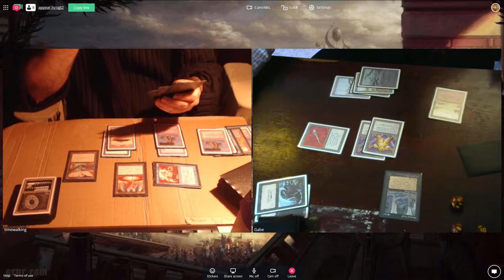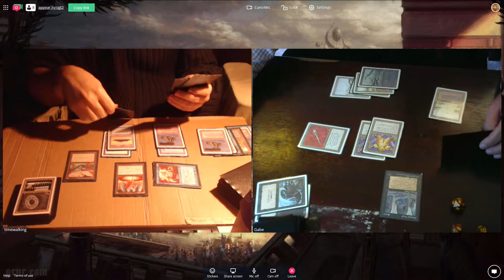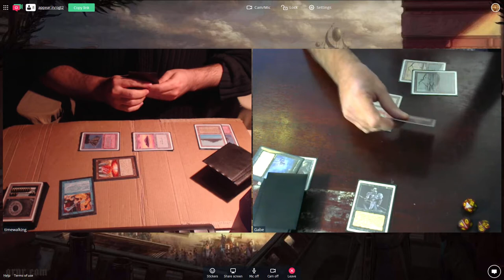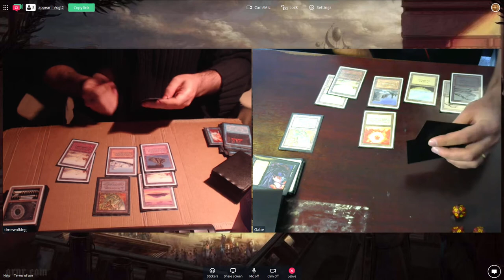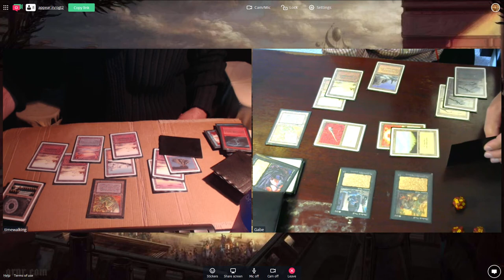OGT2 Gael (URbg Midrange-ctrl) vs Gabe (Thrulls and Balances) - December 2017 Online Tournament